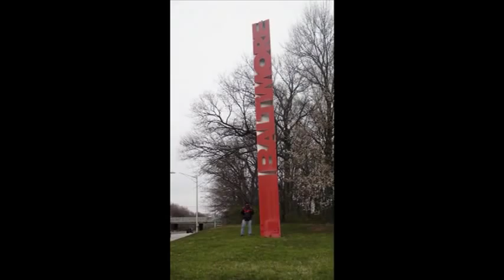Lord Baltimore Presents-Come Ride Wit Me